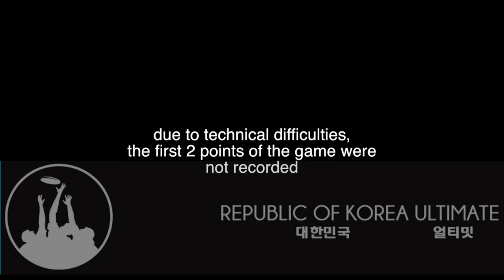ROK-U: Spring League 2014 Championship Game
Republic of Korea Ultimate

Daegu Breaking Rad vs. Ulsan Narwhals
ROK-U Spring League 2014
Daejeon, South Korea